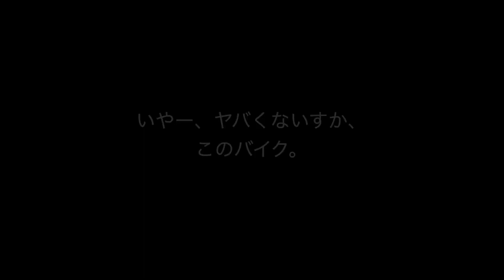【No.106】🇩🇪 BMW R1250RS Test Ride（街乗り編）市街地も乗りやすいです。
街乗りもいけちゃいます。峠はどうかな。峠はさすがに試乗じゃ無理ですね。